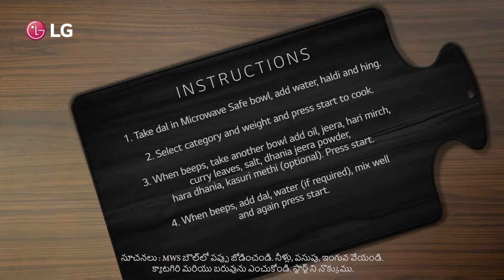(Telugu Version) LG Microwave Oven : Indian Dal Tadka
Fall in love with the desi flavour of Dal Tadka made with LGMicrowave. Follow the recipe given in the video, and don’t forget to try it at home with LG Microwave.